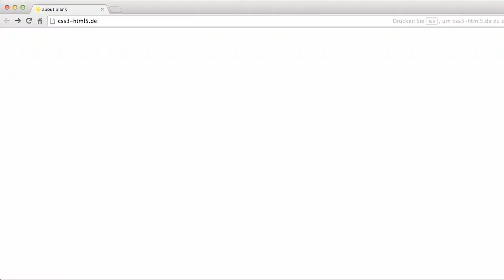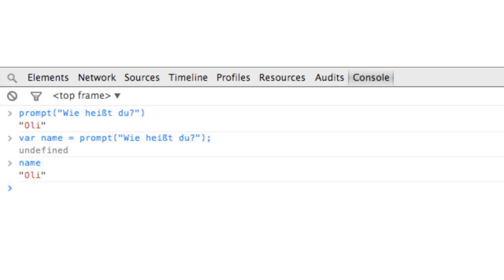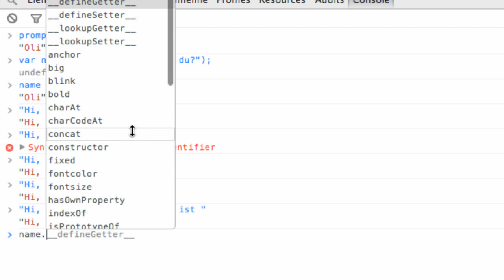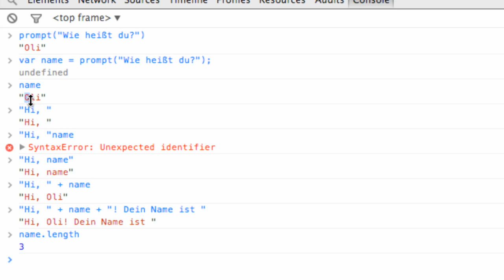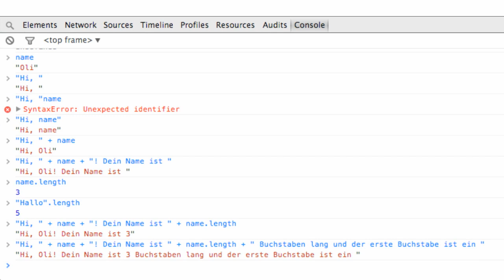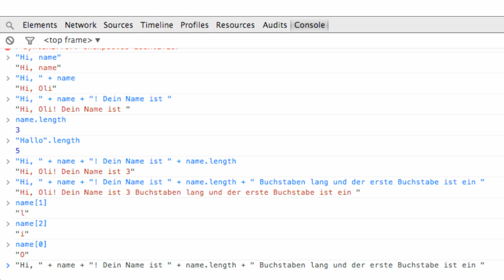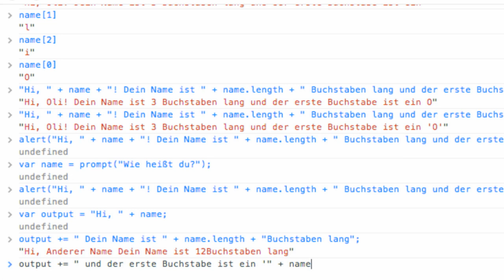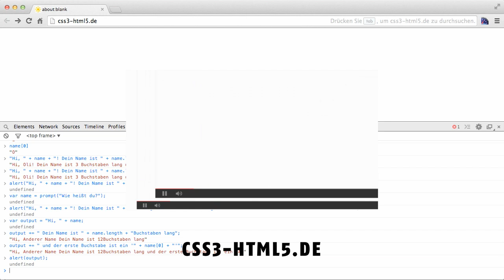Wie verarbeitet man Strings? | Programmieren lernen mit JavaScript #8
In diesem Video zeige ich euch, wie ihr Strings verarbeiten könnt und Informationen daraus auslest.